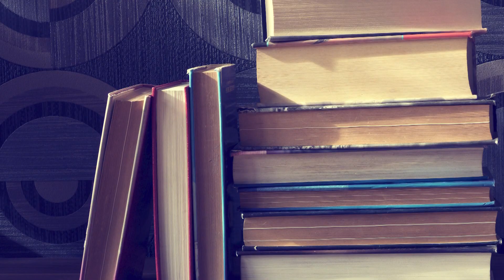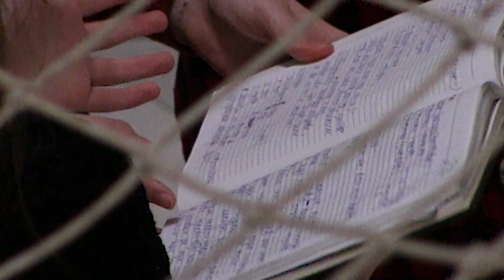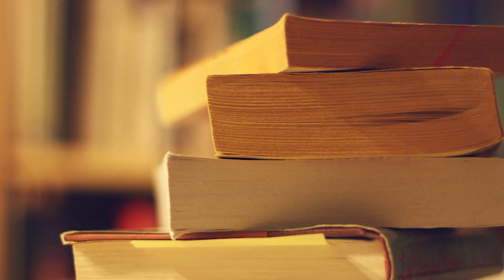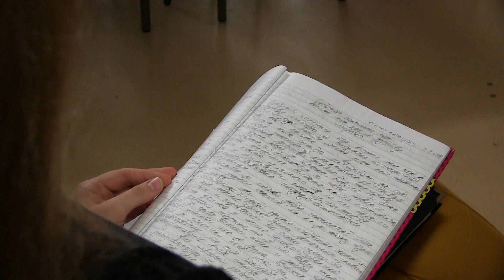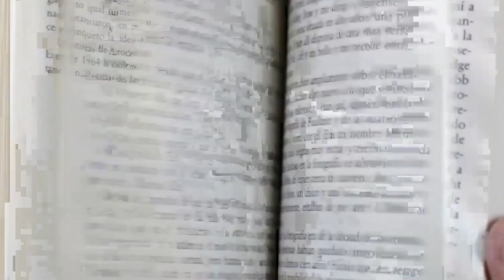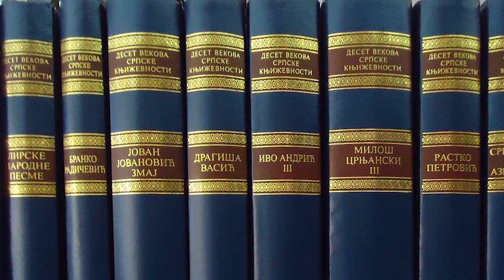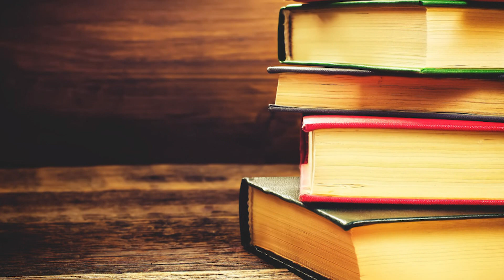Šampioni znanja - Magdalina Tmušić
Magdalina Tmušić  je vrsna učenica OŠ „Đorđe Krstić" u Beogradu, briljira sa peticama iz apsolutno svih predmeta, vicešampionka Srbije iz književnosti, osvojila je pregršt priznanja na literarnim konkursima i zlatnu medalju na Republičkom takmičenju iz srpkog jezika!